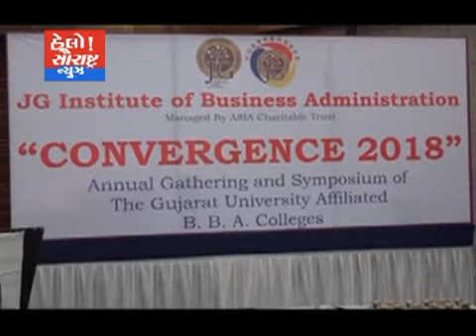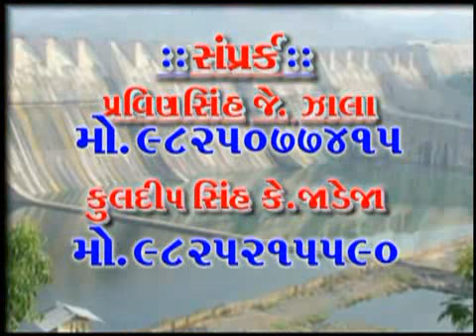અમદાવાદ-એજ્યુકેશનને વધારવા ઇવેન્ટ યોજાય